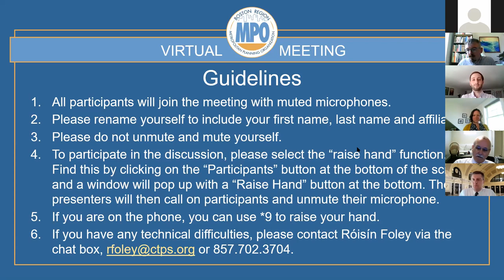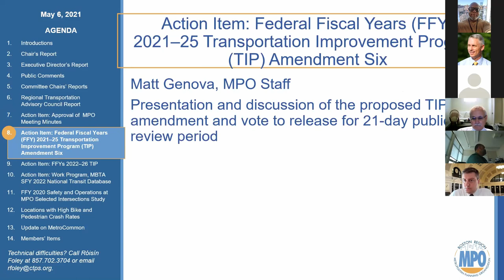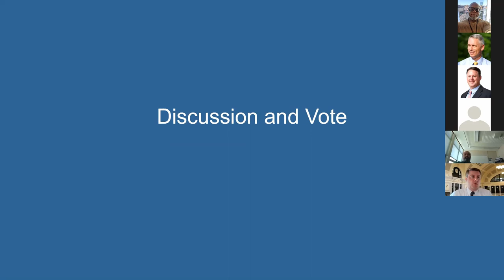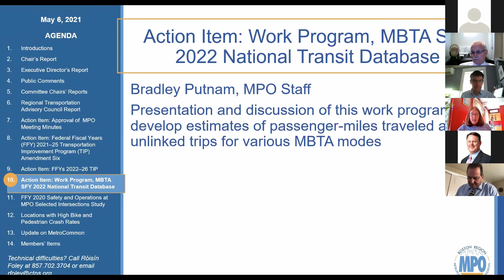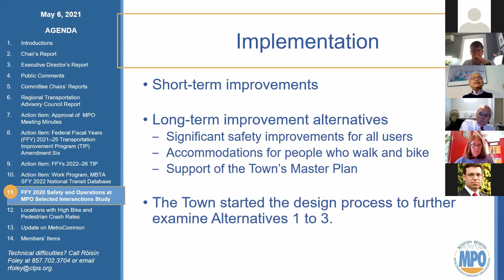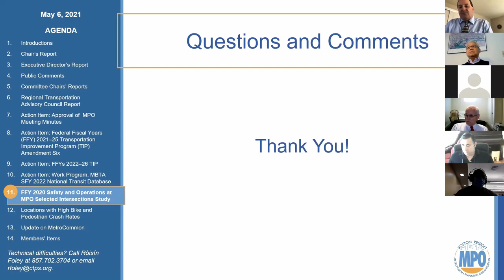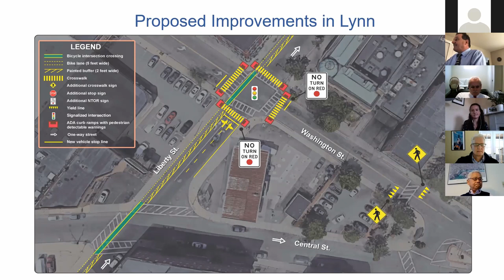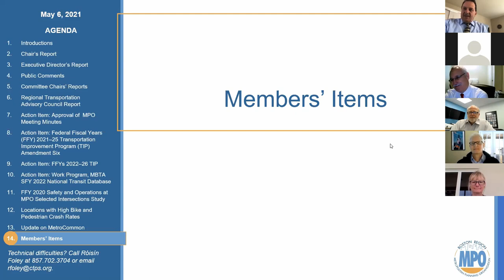Boston Region MPO Board Meeting: May 6, 2021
A recording of the meeting of the board of the Boston Region Metropolitan Planning Organization held on May 6, 2021, on Zoom.